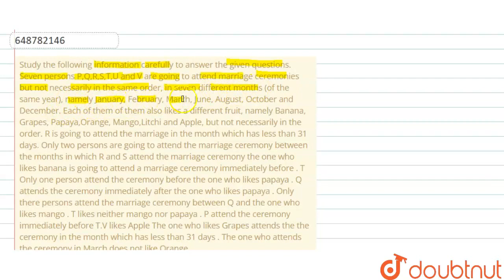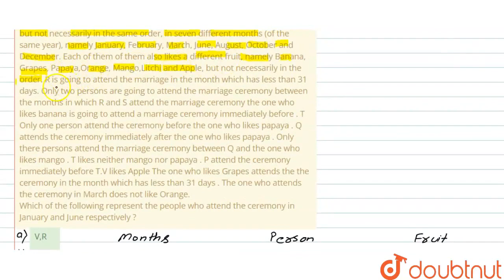Study the following information carefully to answer the given questions.Seven persons P,Q,R,S,T,...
Study the following information carefully to answer the given questions.Seven persons P,Q,R,S,T,U and V are going to attend marriage ceremonies but not necessarily in the same order, in seven different months (of the same year), namely January, February, March, June, August, October and December. Each of them of them also likes a different fruit, namely Banana, Grapes, Papaya,Orange, Mango,Litchi and Apple, but not necessarily in the order. R is going to attend the marriage in the month which has less than 31 days. Only two persons are going to attend the marriage ceremony between the months in which R and S attend the marriage ceremony the one who likes bananais going to attend a marriage ceremony immediately before . T Only one person attend the ceremony before the one who likes papaya . Q attends the ceremony immediately after the one who likes papaya . Only there persons attend the marriage ceremony between Q and the one who likes mango . T likes neither mango nor papaya . P attend the ceremony immediately before T.V likes Apple The one who likes Grapes attends the the ceremony in the month which has less than 31 days . The one who attends the ceremony in March does not like Orange. Which of the following represent the people who attend the ceremony in January and June respectively ?
Class: 14
Subject: REASONING
Chapter: SBI PO PHASE-I ONLINE EXAM, 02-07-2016
Board:GOVT

👉 Have Any Query? Ask Us.